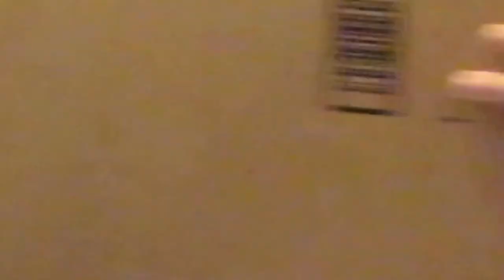Cheap Amazon Sound Foam | Unboxing/Review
Good quality for cheap!
Share the video, and I'll see u in the next one.